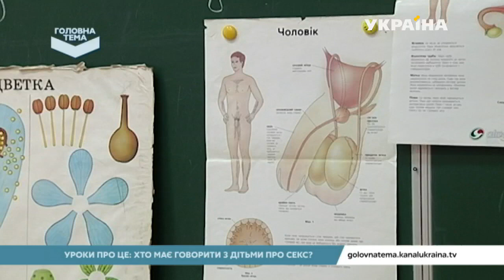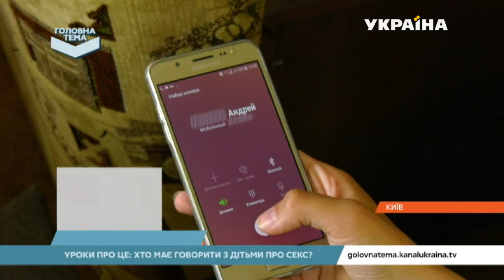Хто має говорити з дітьми про секс | Головна тема